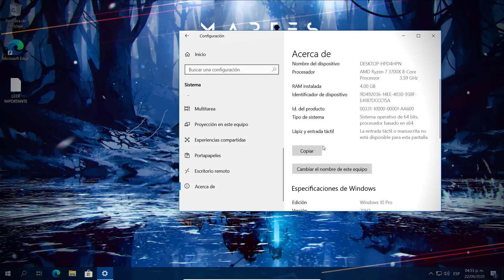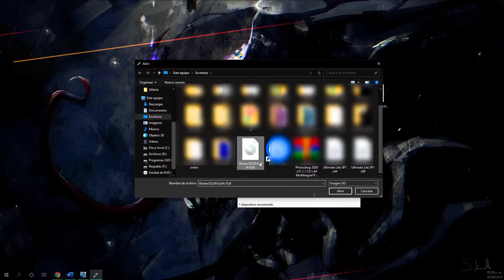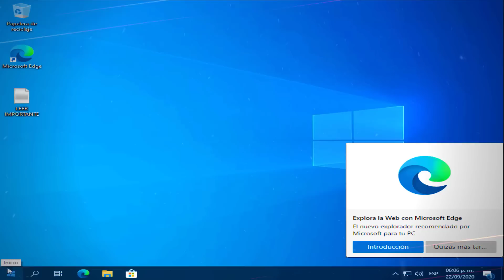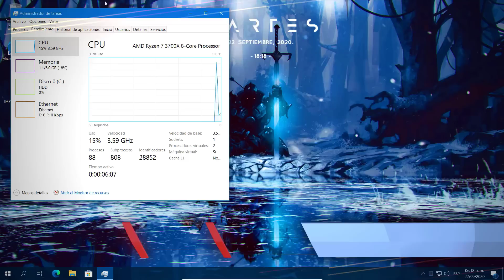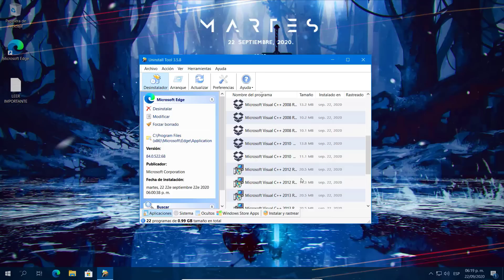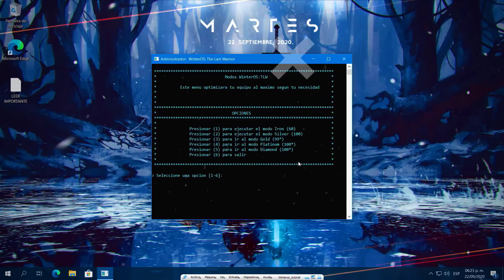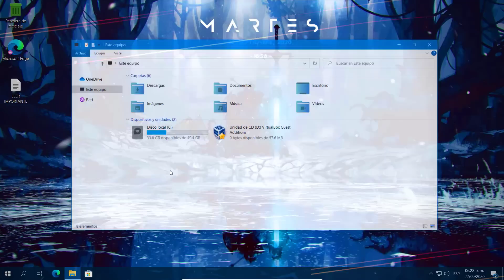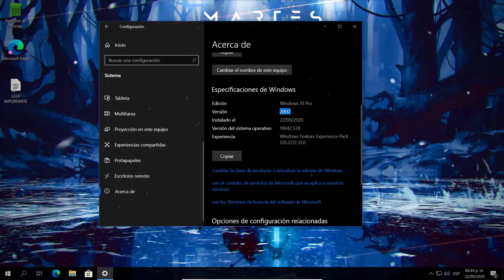⚡ Nuevo WinterOS 20H2 / Windows 10 Optimizado😍 / El Windows Para los GAMERS 🚀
La nueva actualización de Windows 10 20H2 ha llegado para WinterOS el sistema operativo para mejorar el rendimiento en los juegos y quizás poder aumentar los FPS
Contacto Marketing

SUPER TUTORIALES
Aumenta Señal de Wifi